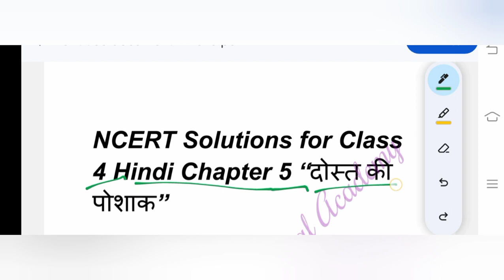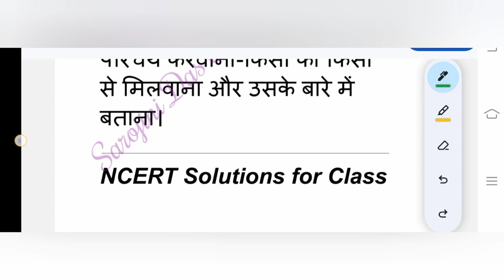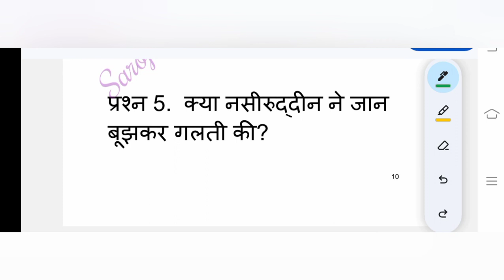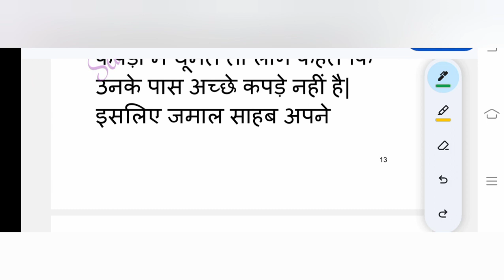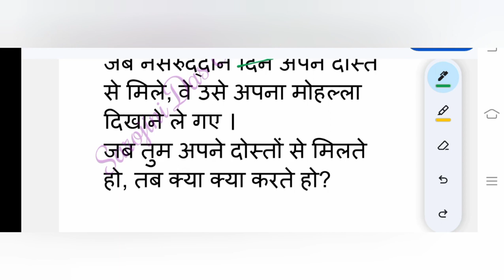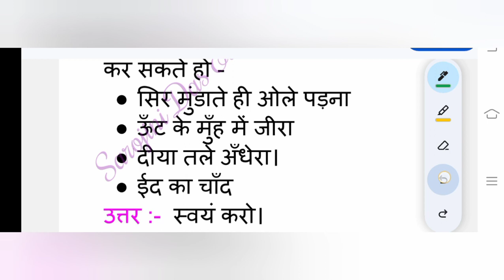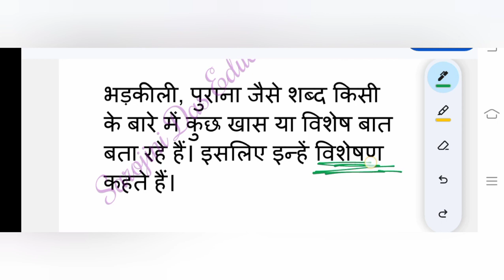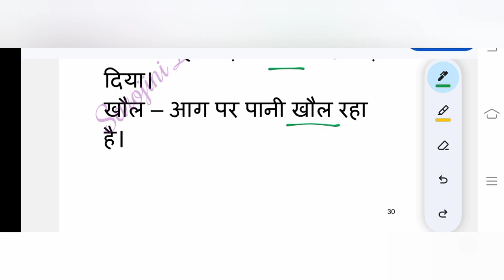Chapter 5 - दोस्त की पोशाक || Hindi || Class 4 || NCERT course || सारांश, शब्दार्थ, प्रश्न उत्तर